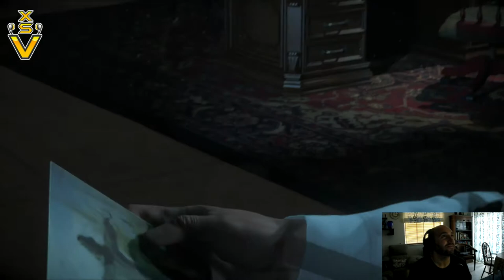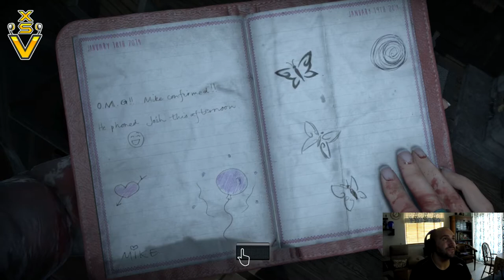Until Dawn XsvGamer Let's Play Part6 Gameplay HD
In this part of Until Dawn expect a lot of scares. Ashley and Chris go down to the basement where things get very dark. Three deaths scenes in this one so expect the worst!